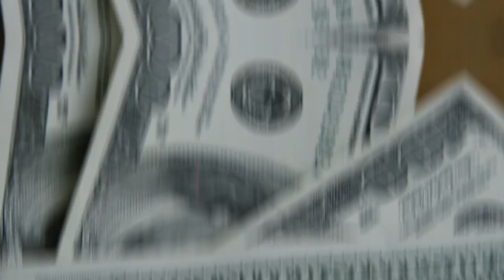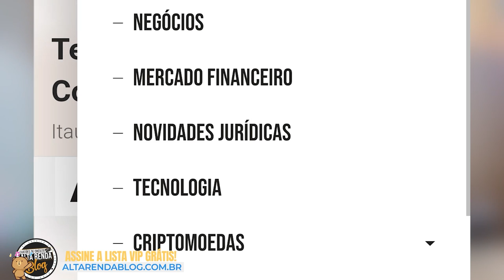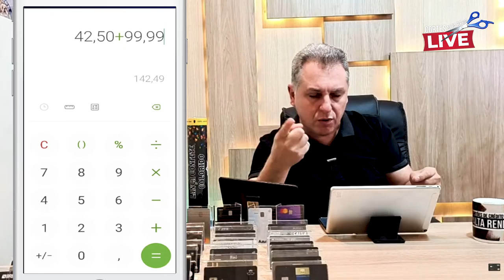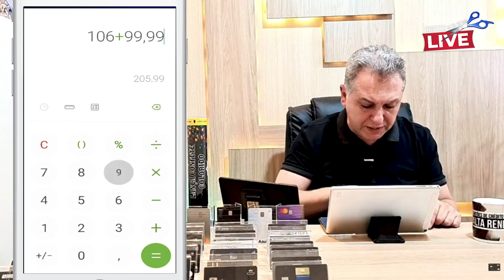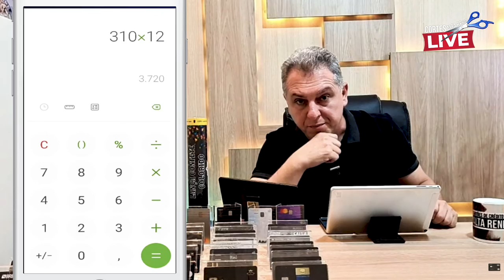💳ANÁLISE DO SANTANDER SELECT, MEMBROS E INSCRITOS INSATISFEITOS COM SANTANDER SELECT.